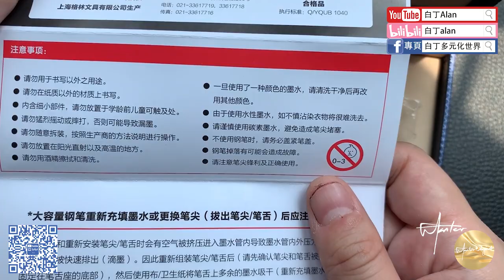Fountain pen review鋼筆評論 107 Wung Sung永生601 14k